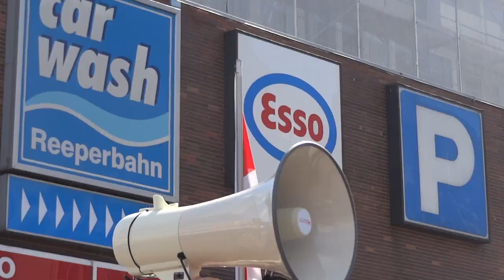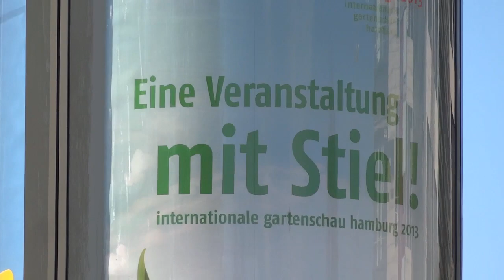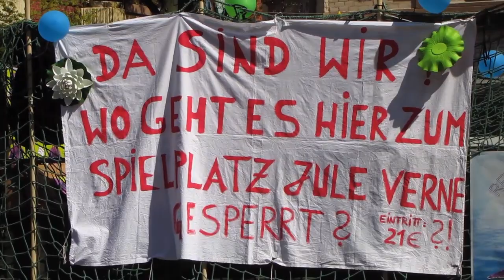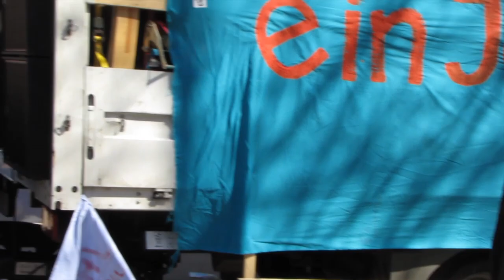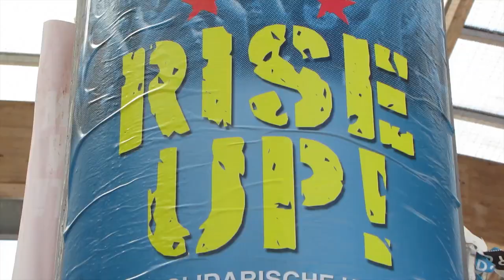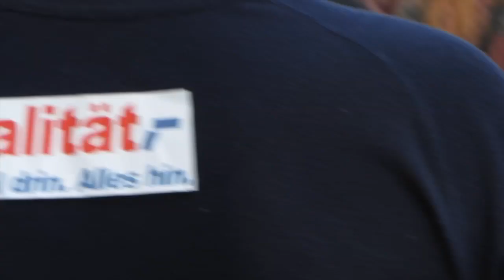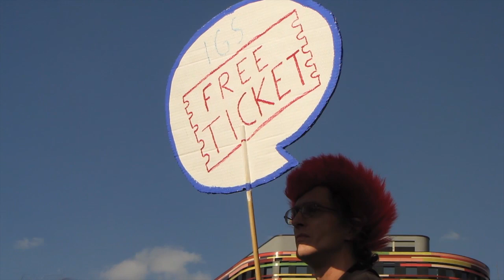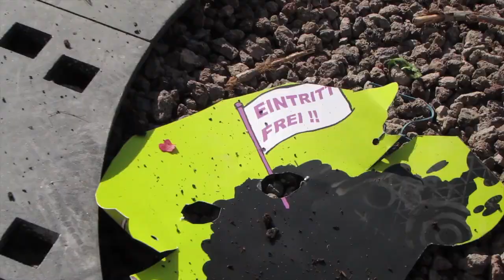Euromayday 2013 Hamburg: Reif für die Insel! Megaphone, Maulwürfe & Pfeffer (utopieTV-doku-video)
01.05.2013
Euromayday 2013 Hamburg: Reif für die Insel! Megaphone, Maulwürfe & Pfeffer

Megaphon-Chor, Parade nach Wilhelmsburg; Polizei, Pfeffer igs-Zaun
(utopieTV-doku-video)
bessere Qualität (1280x720)

Friedlich und fröhlich zog die Demo-Parade Euromayday am 1. Mai durch die Straßen von Wilhelmsburg. Doch am Zaun der internationalen gartenschau (igs) gab es Zoff: Demonstrantinnen und Demonstranten forderten freien Eintritt für alle, verbogen Teile der Absperrung, rüttelten am Eingangstor und warfen mit Blumen. Auf der anderen Seite standen Polizisten in gepanzerter Kluft, die den igs-Zaun mit Schlagstöcken und Pfefferspray verteidigten. Was sollte das? WilhelmsburgOnline.de fragt nach -- bei den Machern des Euromayday, der Polizei und der Gartenschau.

Frank John, Mitveranstalter des Euromayday, findet die Reaktion auf die Proteste am igs-Eingang „provinziell bis in die Knochen. Wir haben eine Gartenschau, die so viel Geld gekostet hat, wie sie niemals einspielen wird. Und dann wird hier kleinlich und provinziell -- nicht einmal hanseatisch -- gekrämert. Auf der Basis wird Hamburg keine Marke werden und sich keine Freunde machen. So wird Hamburg eine vollkommen abgehängte, provinzielle Stadt werden mit einer -- in einem Jahr dann leeren -- Gartenschau, die niemand mehr bespielen wird." Nach seiner Ansicht hat der Polizeieinsatz der Stadt, der Gartenschau, auch der IBA und der Polizei selbst nur geschadet. Zudem kritisiert er, dass nach Wohnort und Stadtteil unterschieden wird, wer wo freien Eintritt bekommen soll. „Meine Meinung wäre: Wir sind alle Bürger dieser Stadt", sagt Frank John. „Und alle Bürger dieser Stadt haben freien Eintritt, denn es waren ihre Steuergelder, die es bezahlt haben. Das Bürgerrecht ist selbstverständlich unteilbar. Wer es anders will, der spielt ein hundsmiserables Spiel, bei dem wir am Ende Sonderzonen haben, Gates Communities und das Gegenteil von einer freien, offenen Stadt, in der die Leute gute Chancen haben, ihren Lebensunterhalt zu bestreiten." Wie hätte die igs seiner Meinung nach auf die Forderung nach freiem Eintritt reagieren sollen? „Aus meiner Sicht wäre besser gewesen, man hätte eine Spur mehr Größe gehabt und gesagt: Herzlich Willkommen, kommen sie rein, schauen sie sich mal um. Aber so hat Hamburg die Arschloch-Karte", sagt Frank John.
Auf die Frage von WilhemsburgOnline.de, ob der Polizeieinsatz mit Schlagstöcken und Pfefferspray angemessen gewesen sei, antwortet ein Sprecher der Polizei: „Wir handeln im Rahmen der Verhältnismäßigkeit. Und da versuchen wir immer, das mildeste Mittel anzuwenden." Hat das in diesem Fall geklappt? „Weitestgehend schon", findet der Beamte. „Die friedlichen Teilnehmer, die wir hier auch hatten, sind unbehelligt bis ans igs-Gelände gekommen. Eigentlich sollte die Abschlusskundgebung hier auf der Straße stattfinden. Da haben wir sie gewähren lassen, das war schon ein Entgegenkommen unsererseits. Ansonsten hatten wir ein, zwei Sachverhalte, wo wir Straftaten hatten, und da sind wir eingeschritten." Worin diese Straftaten im Einzelnen bestanden hätten, könne er auf Anhieb nicht sagen. „Ich weiß, dass am Zaun Leute das Gelände betreten haben, ohne den Eintritt zu entrichten -- das ist Erschleichen von Leistungen. Der Zaun wurde auch beschädigt, das ist Sachbeschädigung. Dann hatten wir teilweise die Aufforderung, das Gelände ohne Eintritt zu entrichten zu betreten, das ist letztendlich auch die Aufforderung zu einer Straftat." Den Einsatz von Pfefferspray könne er nicht bestätigen, weil er das nicht gesehen habe. „Letztendlich war das eine Situation, in der sich die Menschen Auge in Auge gegenüber standen, und wenn man dann Blumen ins Gesicht bekommt..." Ob diese zielgerichtet auf seine Kollegen geworfen worden seien, könne er nicht beurteilen, sagt der Polizist. „Aber normalerweise sprüht man auch kein Pfeffer, wenn man sich nicht in der Situation auch bedroht fühlt." Demnach müsse der Einsatz von Pfefferspray eine Verteidigungsreaktion der Polizisten gewesen sein. „In der Regel ist es so", sagte der Sprecher.

see you...

utopieTV
independent-media
entsteht in Hamburg für Hamburg